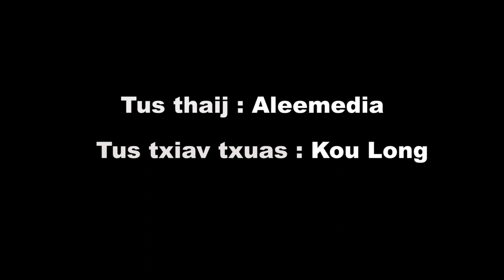Tsuas tau lo lus - Kou Long (OFFICIAL MV)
Tsuas tau lo lus - Kou Long pemsuab band, ua tsaug ntau qhov nej suav daw pab ntxawb nqa.